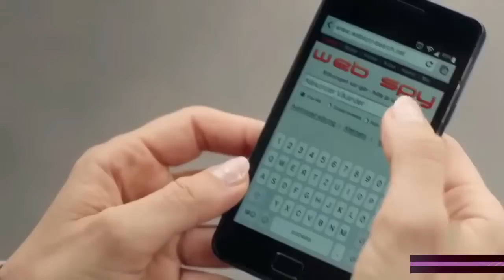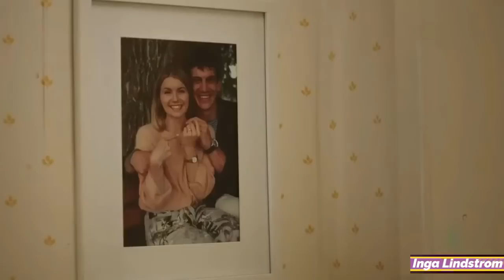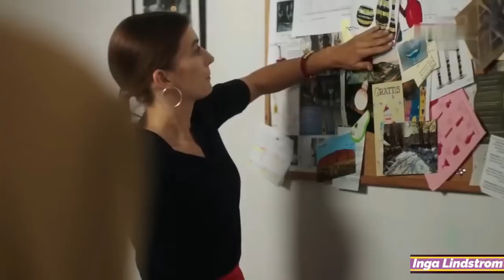084 Inga Lindstrom # 62 Fuego y vidrio 2020 (Final, por Ahora). Películas Románticas Completas en Es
Sara Forsberg sabe por su propia experiencia que la vida es tan frágil como el hermoso arte en vidrio que hace.

País: Alemania
Dirección: Oliver Dieckmann
Guion: Oliver Dieckmann, Aline Ruiz Fernandez
Fotografía: Sebastian Wiegärtner
Reparto:
Julia Dietze, Michael Raphael Klein, Sabine Bach, Jean-Yves Berteloot, Sylta Fee Wegmann, Frederik Stein, Anika Lehmann, Jonathan Tittel, Florian Sumerauer, Merten Schroedter, Willy Boholm
Productora: Bavaria Fernsehproduktion
Género: Drama | Telefilm
Grupos: Inga Lindström

Molesto al seleccionar una que ya vistes?